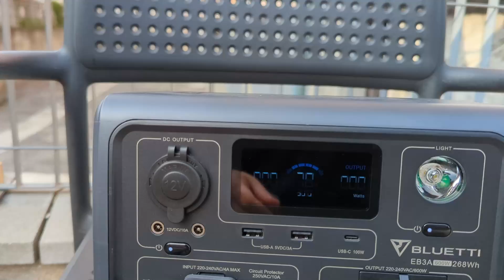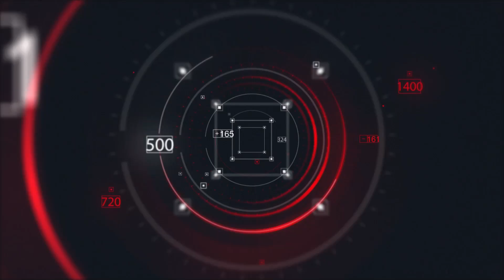Turbina Eolica da 600W ?!? RECENSIONE Vevor 12v Vertical Axis Wind Turbine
Ho testato una turbina eolica, non troppo grossa, economica e con ben 600w dichiarati.
Ma li da veramente? Abbiamo fatto qualche prova...
Buon video

CAPITOLI:
0:00 Introduzione
1:55 Spacchettamento e montaggio pale
4:52 Installazione su palo
6:17 Installazione all'aria aperta
7:11 Simulazione vento e misurazione tensione
7:40 Test ricarica power station Bluetti EB3A
8:14 Conclusioni

LUCE AD ANELLO LED

DJi OSMO MOBILE 5